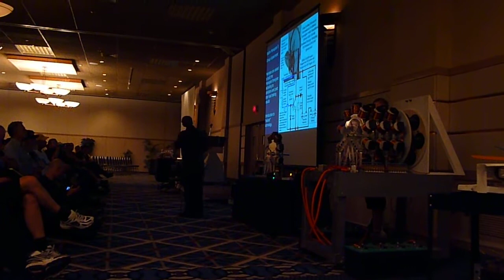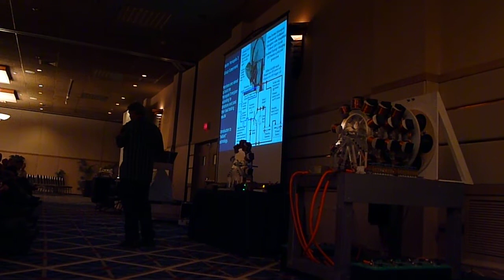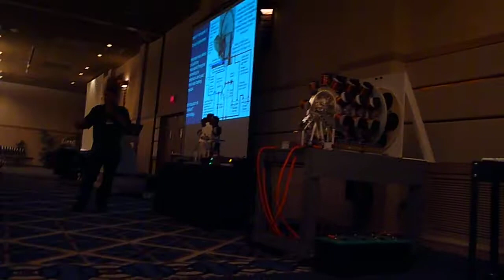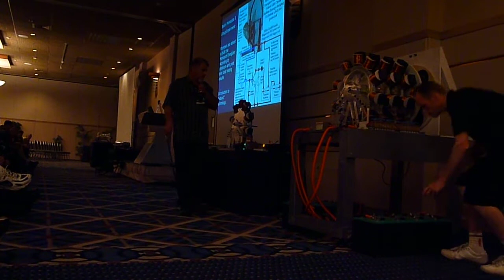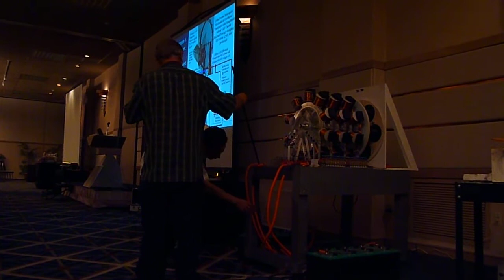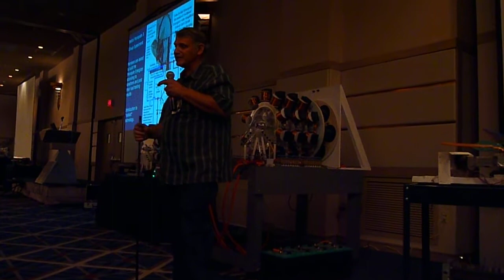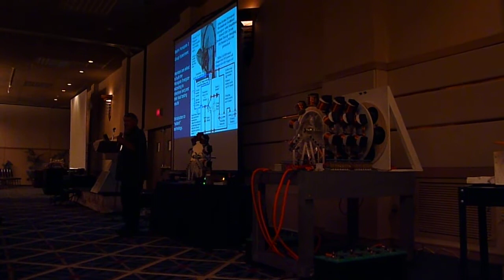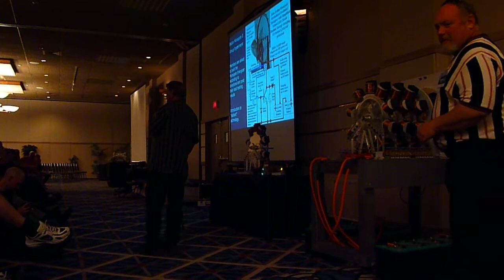John Bedini 10 Coiler Talk Energy Conf 2011 (2 of 3)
At the Conference John Bedini graciously takes the time for Q & A's about his 10 Coiler designed Motor Energizer.
Energy Conference 2012